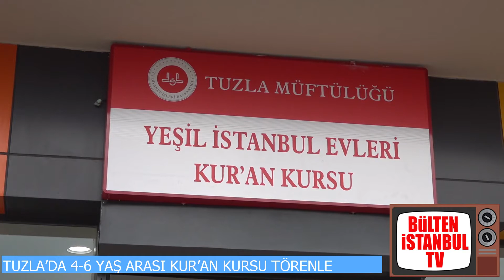TUZLA’DA KUR'AN KURSU TÖRENLE AÇILDI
Tuzla’nın Aydıntepe Mahallesi’nde Yeşil İstanbul Evleri’nin altına 4-6 yaş arası çocukların gidebileceği Kur’an Kursu açıldı. 750 metrekarelik alan içerisine açılan Kur’an Kursu’nda bir tane teknoloji sınıfı olmak üzere 5 sınıftan bulunuyor. Yemekhanenin de olduğu kursta çocukların oyun oynayabilmesi için oyun grupları da yer alacak.